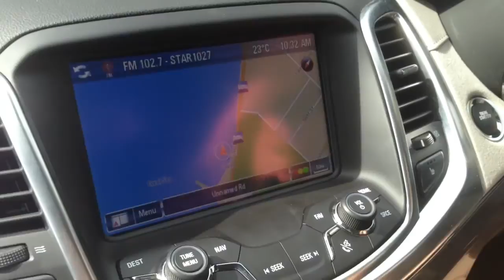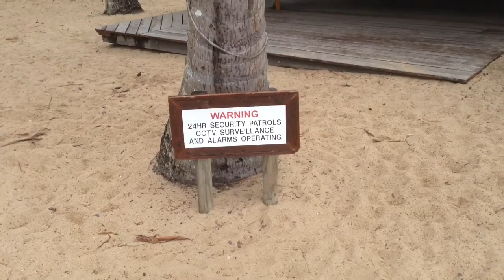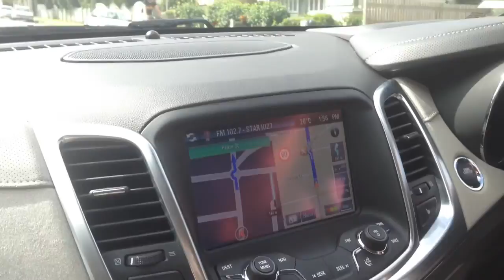WE FOUND PARADISE!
Today in Cairns, we explore a few of the many beaches, as well as check out some other cool places...

AND I WILL SEE YOU IN THE NEXT VLOG! :D bye guys.